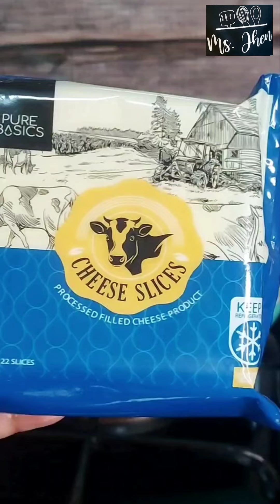Simple French Fries with Cheese Sauce Recipe @ms.jhensdayoff9781